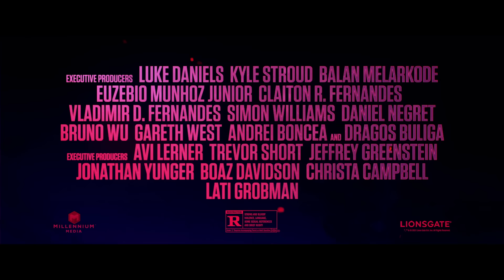Are Filipino Martial Arts Realistic? | Master Ken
Master Ken puts his Ameri-Do-Te to the test against Nelita V and FMA (Filipino Martial Arts) to answer one important question: Who is the Master and who is The Protégé? @theprotegemovie TheProtege @Lionsgate

Get your copy of Master Ken's book "The Dow of Master Ken"!

Catch up on Master Ken's reality show "Enter The Dojo"!